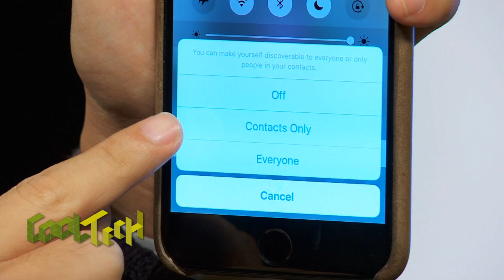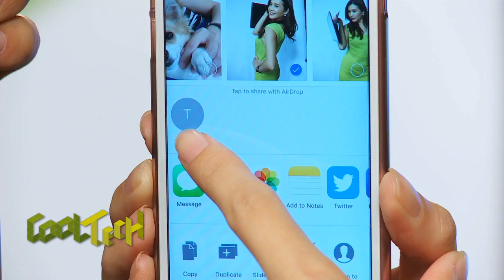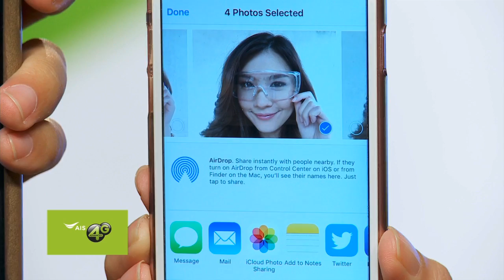Tech For Parents: วิธีใช้ Airdrop ส่งรูประหว่าง iPhone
แนะนำให้คุณพ่อคุณแม่รู้วิธีการส่งภาพหากันผ่านทางฟีเจอร์ Airdrop ระหว่างอุปกรณ์ที่ใช้ระบบ iOS อย่างเช่นการส่งหากันระหว่างไอโฟน ทำง่าย ไม่ยุ่งยาก